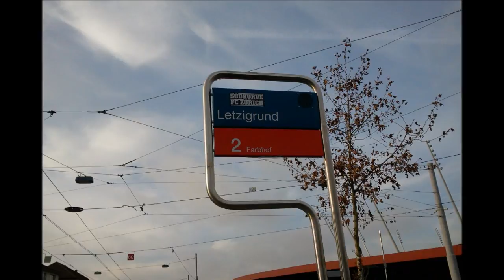Bildimpressionen Zürich Haltestelle Letzigrund